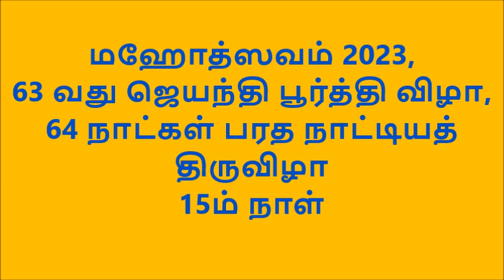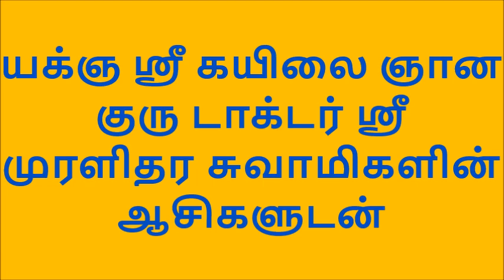64 நாட்கள் பரத நாட்டியத் திருவிழா 15ம் நாள் ஸ்ரீ புகழாலயா நாட்டியப்பள்ளி நாட்டியாஞ்சலி நடைபெற்றது.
மஹோத்ஸவம் 2023, 63 வது ஜெயந்தி பூர்த்தி விழா, 64 நாட்கள் பரத நாட்டியத் திருவிழா 15ம் நாள் ஸ்ரீ புகழாலயா நாட்டியப்பள்ளி நாட்டியாஞ்சலி நடைபெற்றது,